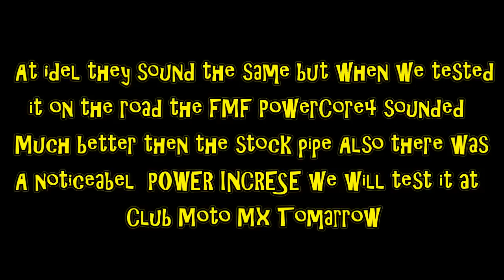FMF PowerCore 4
Stock Muffler vs FMF PowerCore 4